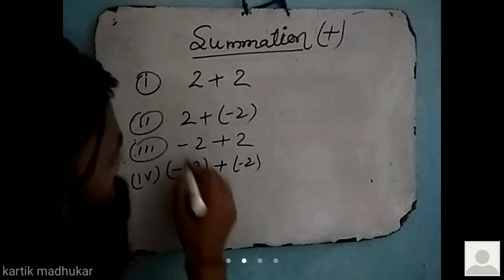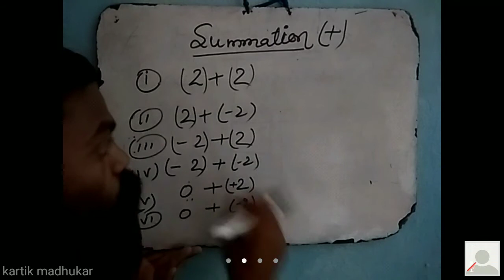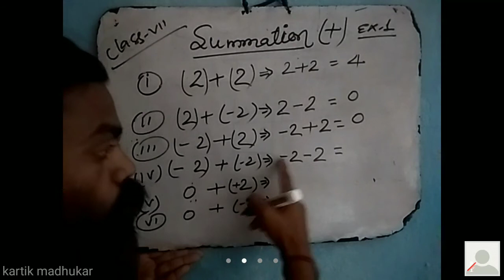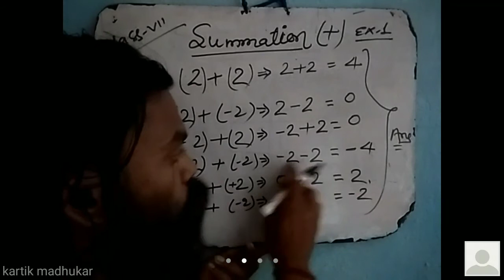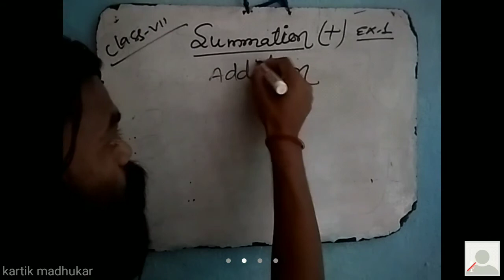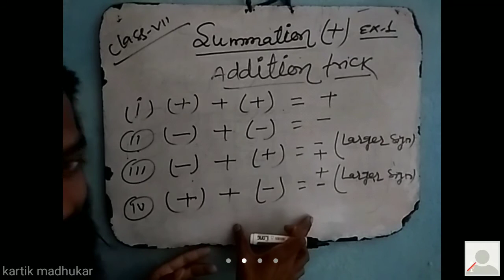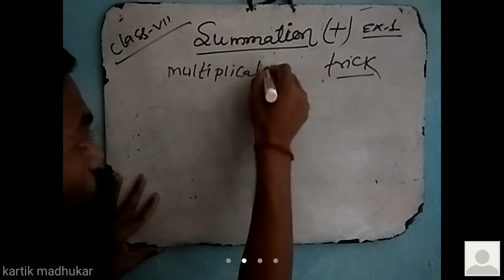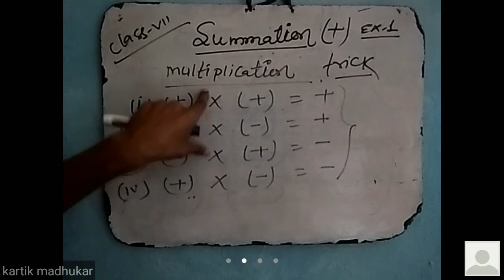ADDITION AND SUBTRACTION TRICK CLASS SEVEN